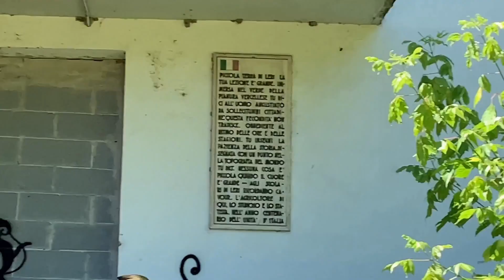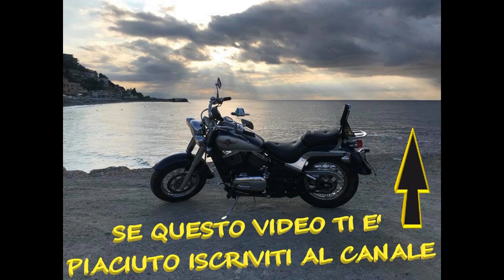leri Cavour, il paese fantasma vicino all'Ex Centrale Nucleare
Questo piccolo borgo si trova a due passi dalla Ex centrale nucleare di Trino Vercellese.
Il paese a parte la chiesa è totalmente visitabile, e a parte qualche piccolo caso si può vedere praticamente tutto.
La sale della casa padronale è qualcosa di stupefacente.